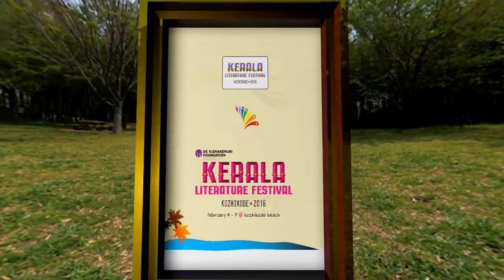Githa Hariharan in Conversation with TM Krishna @ Kerala Literature Festival 2016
Conventionalism and Carnatic Music - Githa Hariharan, T M Krishna at Kerala Literature Festival Kozhikode 2016.